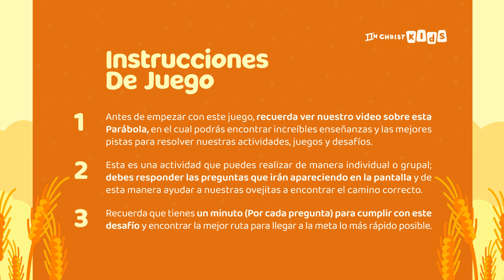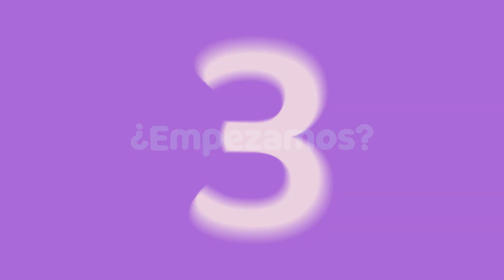El Trigo y la Cizaña | Salgamos del Laberinto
¡Bienvenidos a nuestro canal de YouTube! En este emocionante video, te invitamos a unirte a nosotros en una aventura interactiva mientras intentamos salir del laberinto basado en la Parábola del trigo y la cizaña.

Acompañados de música emocionante y animaciones cautivadoras, te retaremos a superar obstáculos y encontrar el camino correcto. En cada paso, te enfrentarás a decisiones difíciles y desafíos que representan las diferentes respuestas humanas a la Palabra de Dios, tal como se describe en la parábola.

A medida que te adentres en el laberinto, te daremos pistas y reflexiones para ayudarte a tomar decisiones sabias y descubrir el significado profundo de la parábola.

Este video es una oportunidad única para aprender y divertirte al mismo tiempo. A medida que te sumerges en la emoción del laberinto, también reflexionarás sobre cómo aplicar las enseñanzas de la parábola en tu propia vida. Descubrirás cómo edificar sobre la roca y cómo superar los obstáculos y dificultades que puedas enfrentar en la vida.

¡Prepárate para desafiar tu mente y tu espíritu mientras intentamos salir del laberinto basado en la Parábola de la puerta estrecha! ¡Gracias por unirte a nosotros en esta travesía de edificar sobre la roca, poniendo en practica la Palabra de Dios!

🎧 ¡Escúchanos!🎵🎶

¡Síguenos!👍🏻🥳